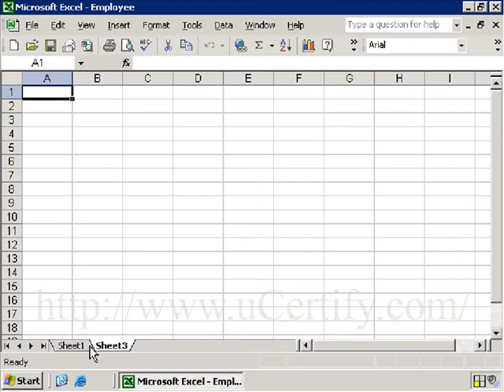How to hide a sheet in a workbook in MS Excel -uCertify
Take the following steps to hide a sheet in a workbook:
 1. Select the sheet that has to be hidden.
 2. Click Hide in the format tab.
 3. The selected sheet will be hidden.